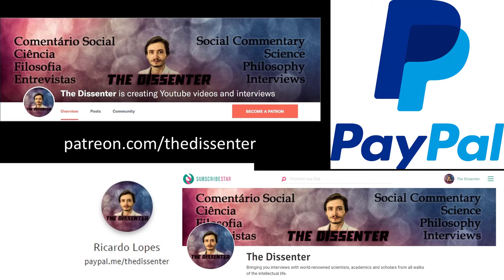#350 Julian De Freitas: The Self, Morality, and Common Knowledge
Julian De Freitas is a cognitive scientist in the Department of Psychology at Harvard University. He studies social intelligence, with a focus on the self, strategic thinking, and ethics.

In this episode, we talk about the self, morality, and common knowledge. We start by tackling the questions of what is really the “self”, and the relationship between the self and moral behavior. Then we talk about moral judgment, the optimality bias, common intuitions about the moral nature of the self, and morality, happiness, and the meaning of life. We also discuss common knowledge from a cognitive scientific and game theoretical perspectives. We refer to the relationship among common knowledge, collective coordination, and strategic thinking; how common knowledge explains the bystander effect better than the traditional explanation; and common knowledge and charitable behavior. Finally, we discuss if beliefs really cause behavior.

Time Links:
00:29  What is the self?
03:38  The self and morality
06:33  Moral judgment and the optimality bias
11:04  Common intuitions about the moral nature of the self (and the true self)
16:39  Morality, happiness, and the meaning of life
23:16  Common knowledge, collective coordination, and strategic mentalizing
26:21  Common knowledge and the bystander effect
31:37  The connection between common knowledge and charitability
34:33  Common knowledge and moral behavior
40:42  The role of beliefs
44:57  Follow Dr. De Freitas’ work!
Follow Dr. De Freitas’ work:
A HUGE THANK YOU TO MY PATRONS/SUPPORTERS: KARIN LIETZCKE, ANN BLANCHETTE, PER HELGE LARSEN, LAU GUERREIRO, JERRY MULLER, HANS FREDRIK SUNDE, BERNARDO SEIXAS, HERBERT GINTIS, RUTGER VOS, RICARDO VLADIMIRO, BO WINEGARD, CRAIG HEALY, OLAF ALEX, PHILIP KURIAN, JONATHAN VISSER, DAVID DIAS, ANJAN KATTA, JAKOB KLINKBY, ADAM KESSEL, MATTHEW WHITINGBIRD, ARNAUD WOLFF, TIM HOLLOSY, HENRIK AHLENIUS, JOHN CONNORS, PAULINA BARREN, FILIP FORS CONNOLLY, DAN DEMETRIOU, ROBERT WINDHAGER, RUI INACIO, ARTHUR KOH, ZOOP, MARCO NEVES, MAX BEILBY, COLIN HOLBROOK, SUSAN PINKER, THOMAS TRUMBLE, PABLO SANTURBANO, SIMON COLUMBUS, PHIL KAVANAGH, JORGE ESPINHA, CORY CLARK, MARK BLYTH, ROBERTO INGUANZO, MIKKEL STORMYR, ERIC NEURMANN, SAMUEL ANDREEFF, FRANCIS FORDE, TIAGO NUNES, BERNARD HUGUENEY, ALEXANDER DANNBAUER, OMARI HICKSON, PHYLICIA STEVENS, FERGAL CUSSEN, YEVHEN BODRENKO, HAL HERZOG, NUNO MACHADO, DON ROSS, JOÃO ALVES DA SILVA, JONATHAN LEIBRANT, JOÃO LINHARES, OZLEM BULUT, NATHAN NGUYEN, STANTON T, SAMUEL CORREA, ERIK HAINES, MARK SMITH, J.W., JOÃO EIRA, TOM HUMMEL, SARDUS FRANCE, AND DAVID SLOAN WILSON!
A SPECIAL THANKS TO MY PRODUCERS, YZAR WEHBE, JIM FRANK, ŁUKASZ STAFINIAK, IAN GILLIGAN, SERGIU CODREANU, LUIS CAYETANO, MATTHEW LAVENDER, TOM VANEGDOM, CURTIS DIXON, BENEDIKT MUELLER, AND VEGA GIDEY!